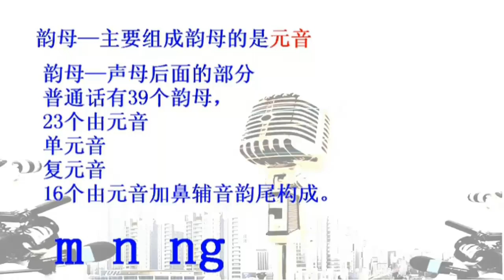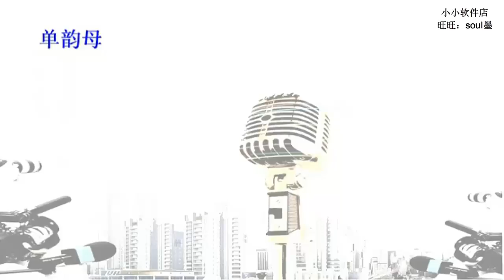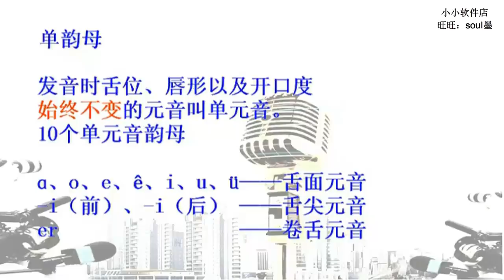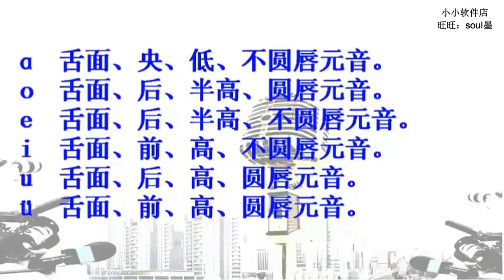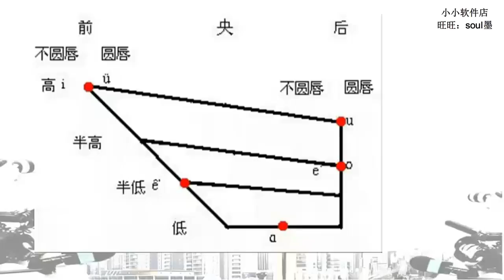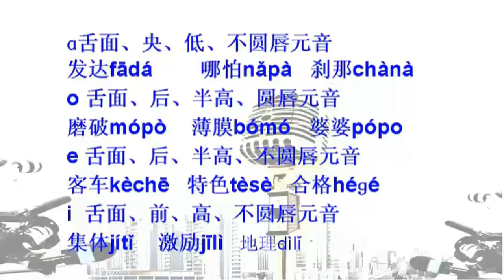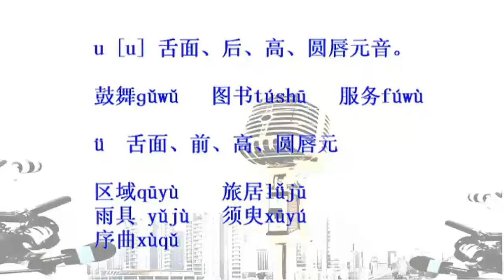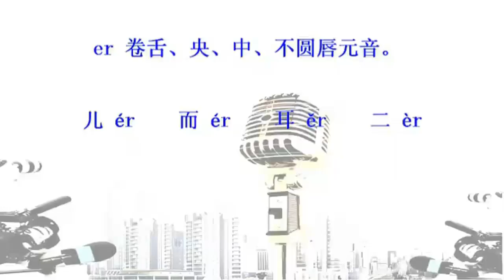播音主持 基础课程 第6讲 普通话语音 单韵母